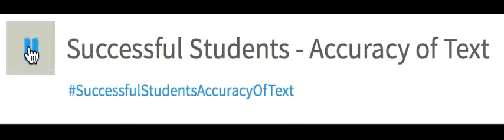Suucessful Students - Accuracy of Text